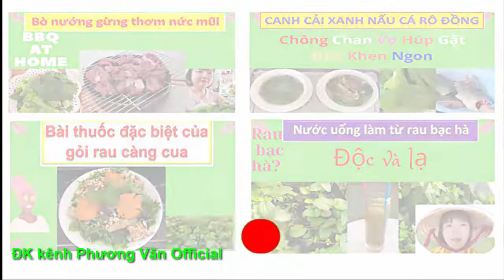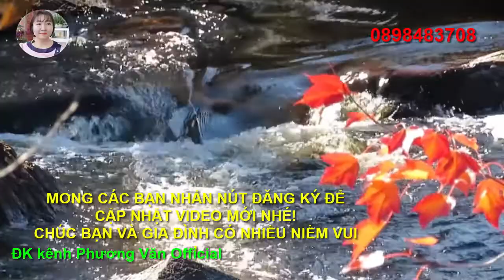137* Vì sao CĐM yêu thương a RANDY, tẩy chay a CU ĐEN